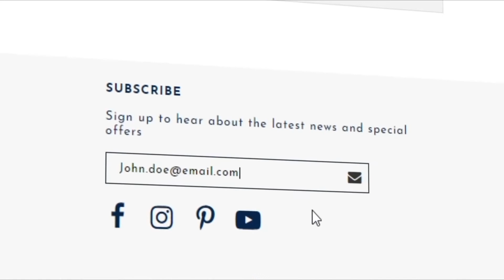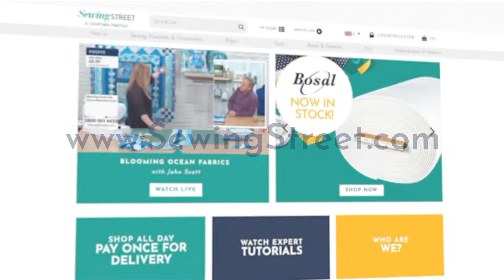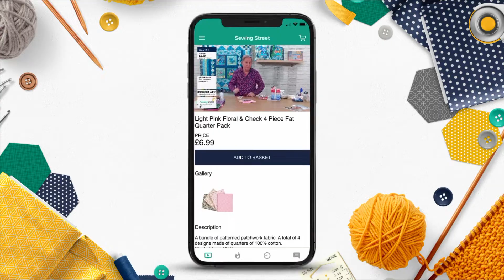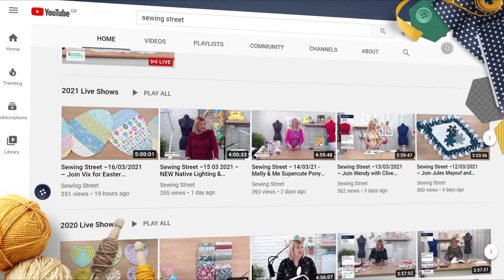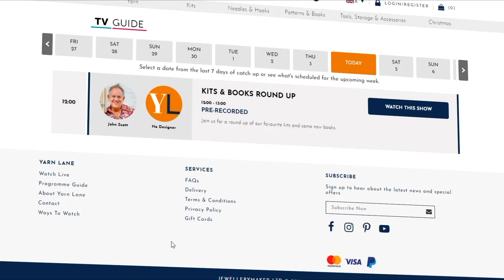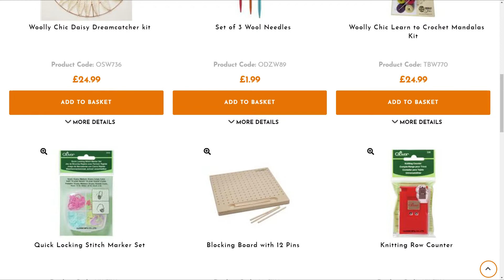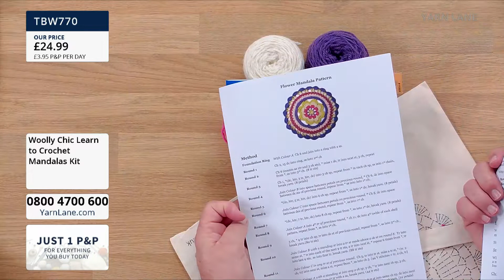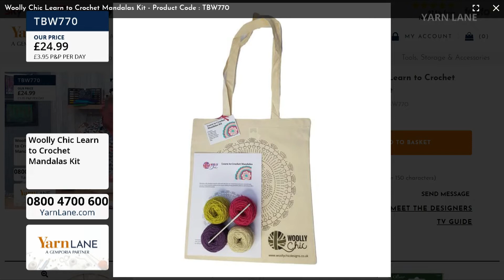Yarn Lane – 11/08/2021 – Woolly Chic Floral Dreamcatchers with Helen Ingram